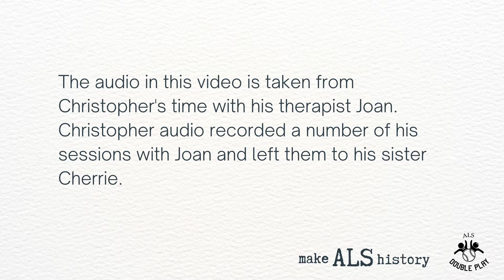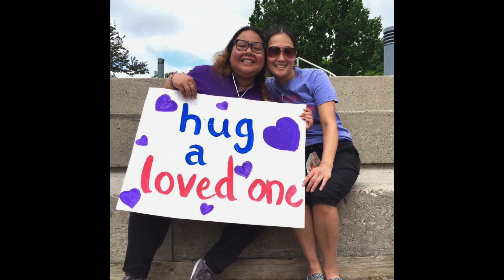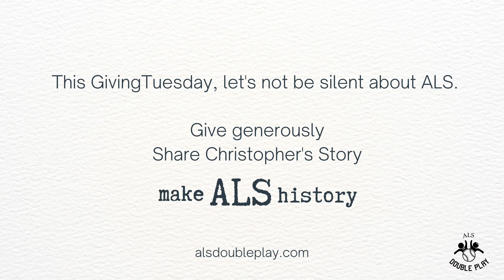Speak up for Christopher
Christopher worried that if we all stop talking about ALS because it was so difficult to live through the disease with him, nothing would ever change.

Help us raise awareness and share Christopher's story to make ALS history.